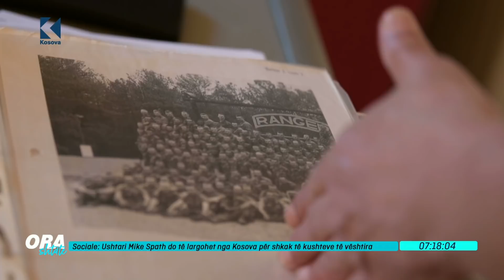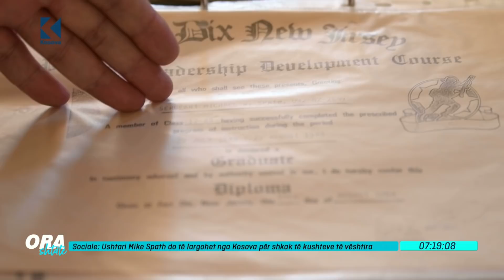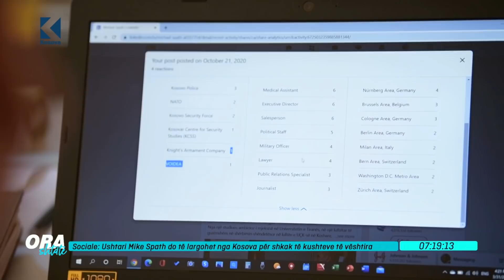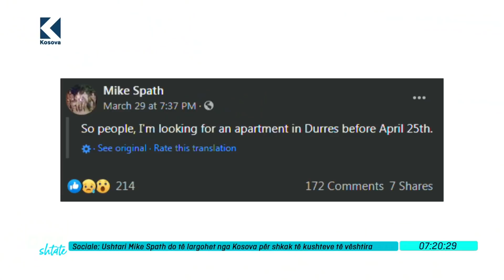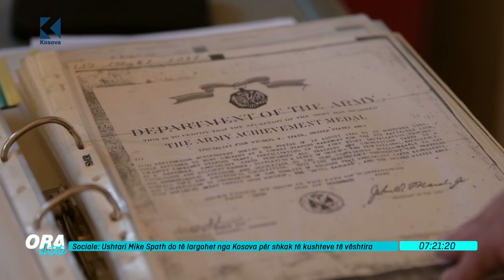Ora 7 - Ushtari Mike Spath do të largohet nga Kosova për shkak të kushteve të vështira - 05.04.2021